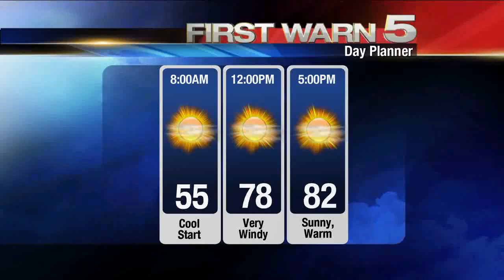KRGV CHANNEL 5 NEWS Update - March 18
Purse with $5,000 Stolen - Pharr Police Searching for Missing Woman